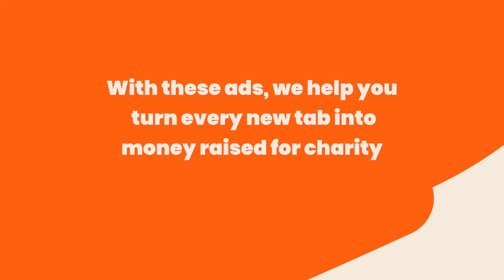Tab for Cats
Tab for Cats is the easiest way to do good every day!
Using Tab for Cats lets you raise money for shelter cats every time you open a new tab. If you want to join, you can download the browser extension by going
Check us out on our other social media pages here!

"One of the simplest ways to raise money"
- USA Today